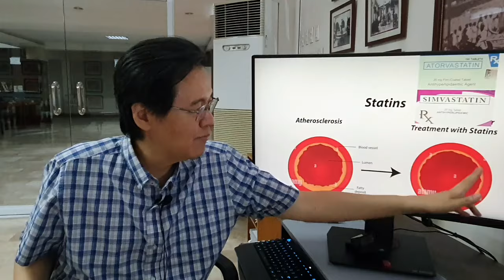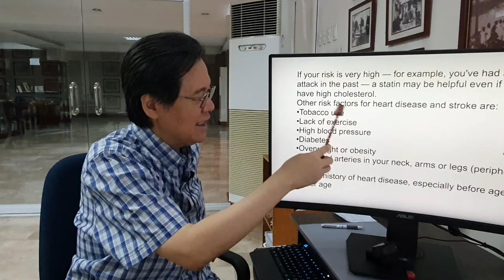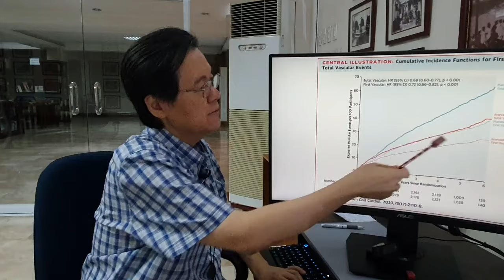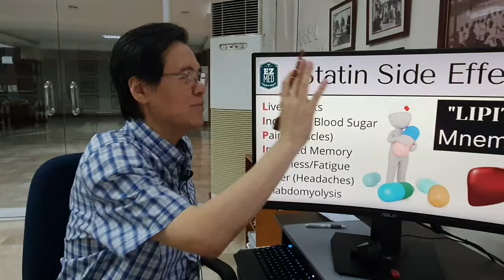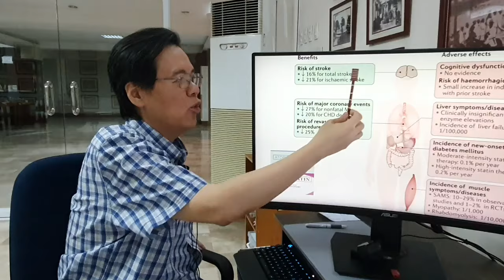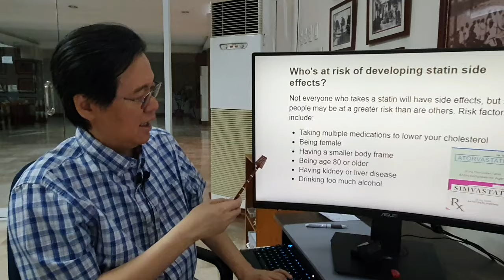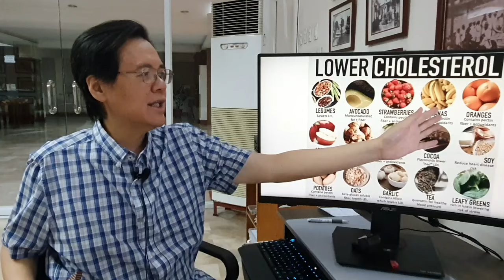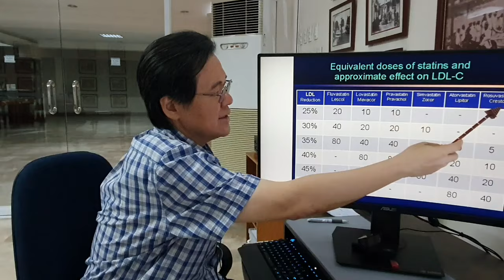Atorvastatin or Simvastatin Para sa Cholesterol. - By Doc Willie Ong (Internist and Cardiologist)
Atorvastatin or Simvastatin Para sa Cholesterol.
Ano ang Side Effects? Ano ang Benepisyo?